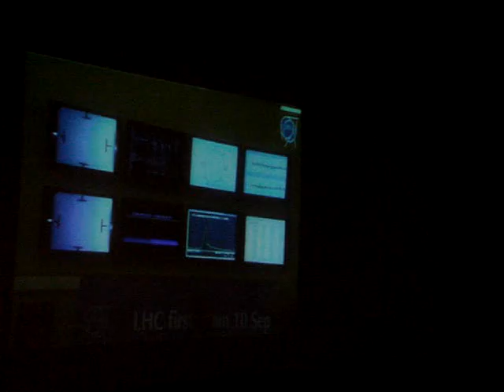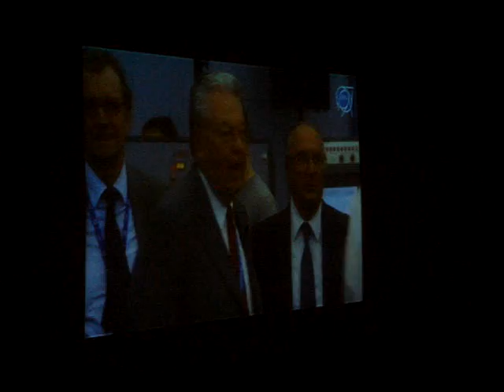The first beam circulating the LHC full ring!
I was in CERN Main Auditorium watching the startup of LHC. After the two spots flashed on the screen, the beam finally circulated the full ring, followed by a burst of applause . It's a historic moment in high energy physics!